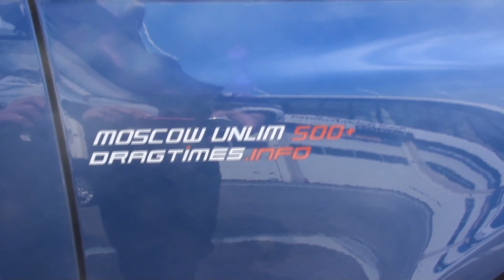RS6 Evotech Loud sounds - Gran Turismo Events Zandvoort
The blue RS6 tuned by Evotech, known from the dragtimes.info movies, was also present at the Gran Turismo trackday at Zandvoort.
In this clip some detail shots, fly-by's and exhaust sounds.